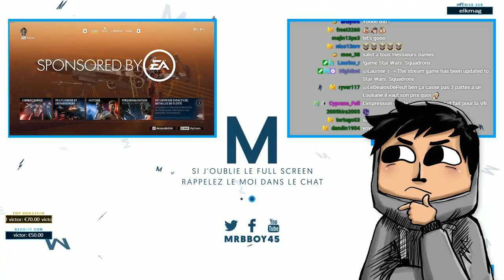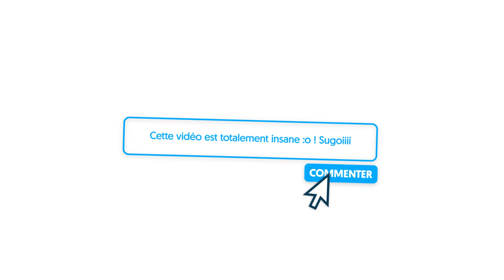Star Wars Squadrons : Quand on l'attaque, Bboy contre-attaque !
C'est partie pour une découverte de Star Wars Squadrons

► Pour télécharger le Star Wars Squadrons c'est par

Mon matos

Partenaire !